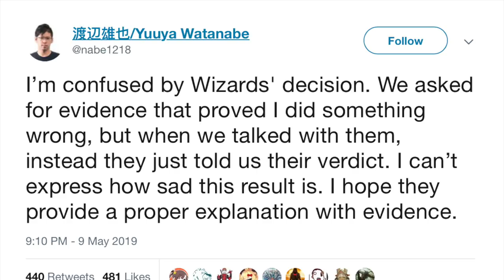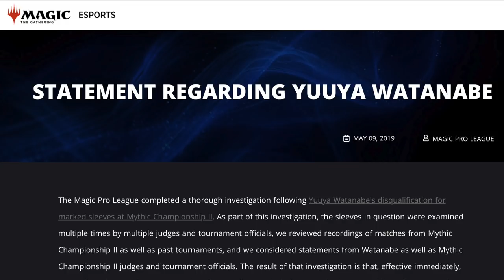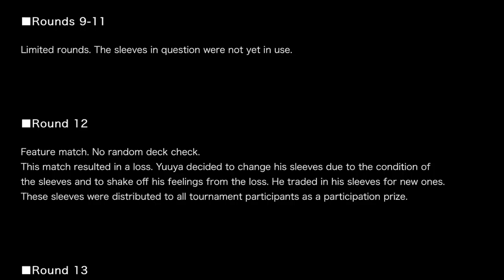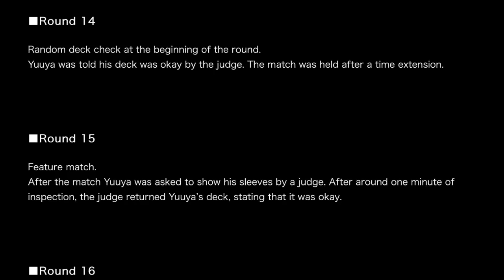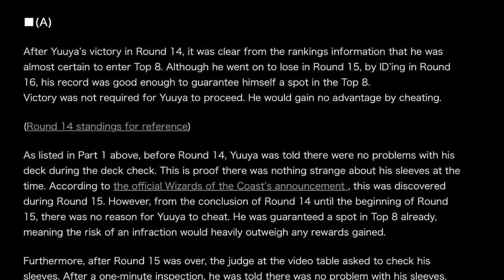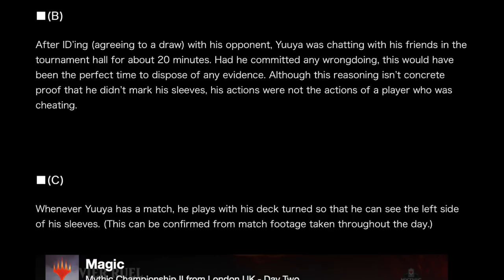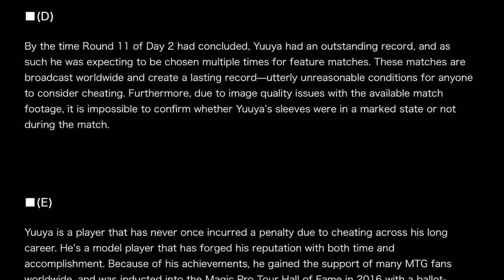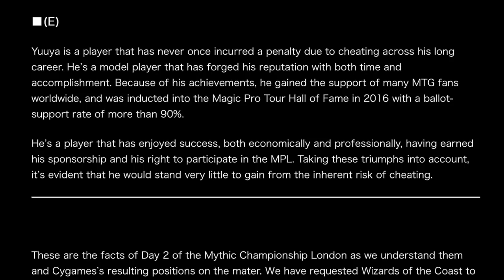Why the WORST Magic the Gathering Cheater Yuuya Watanabe Believes He is Innocent